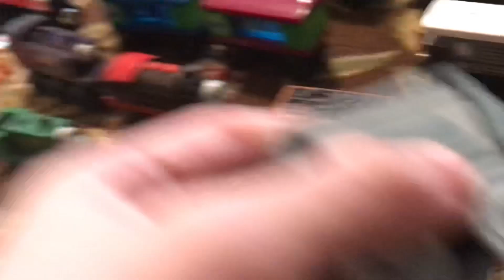My Thomas wooden railway collection part 1